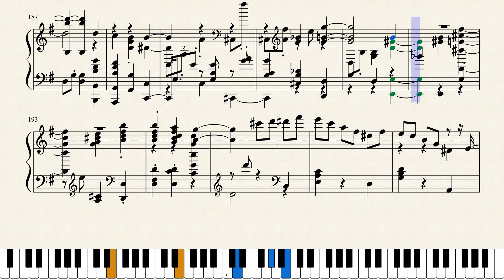Filippo della Bernaschina - A Beautiful Viennese Waltz